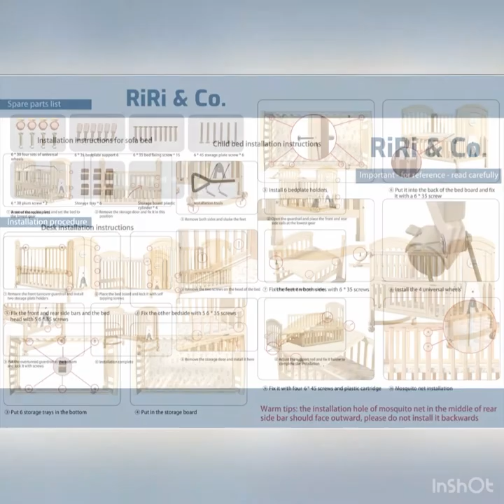Taylor 10 in 1 convertible crib, kids bed installation